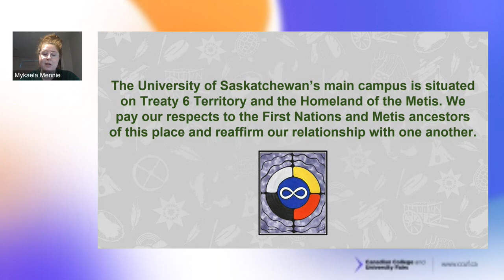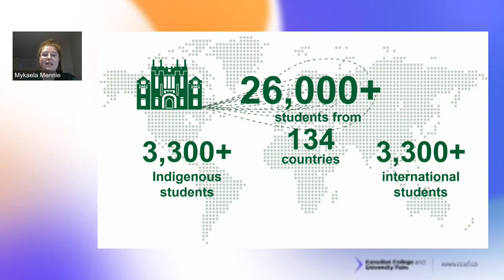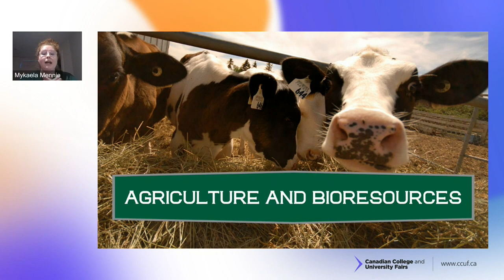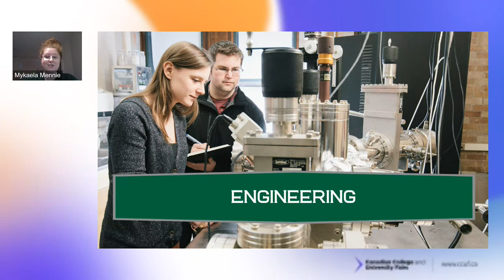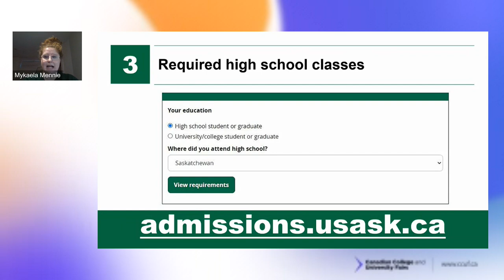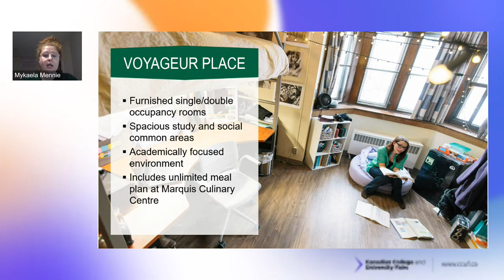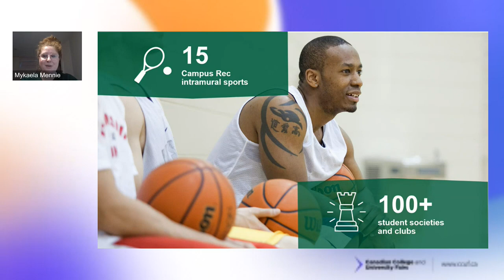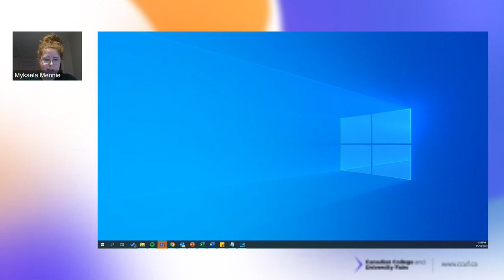CCUF 2022: University of Saskatchewan: USask Admissions and Programs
Learn more about the excellent undergraduate student experience offered at USask at this virtual information session, which includes a brief presentation followed by a question-and-answer period. We will introduce you to our undergraduate programs, admission requirements, scholarships and bursaries and other opportunities you need to know about as you prepare for your future. Bring your curiosity and your questions. We look forward to introducing you to our inspired community.